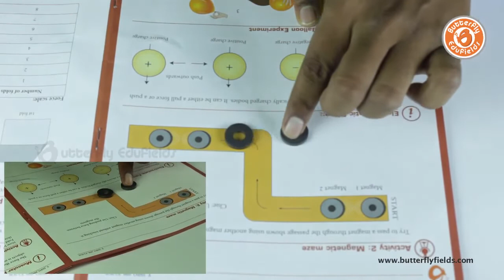Introduction to Force_050 | Butterfly fields | Education Simplified